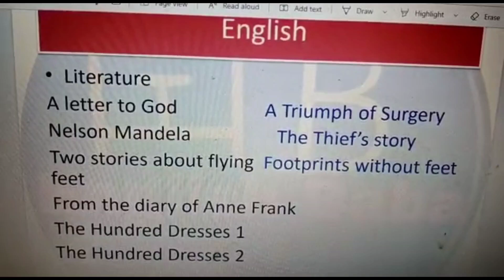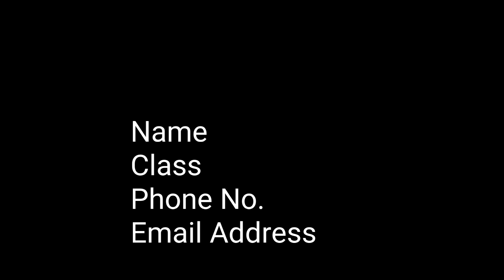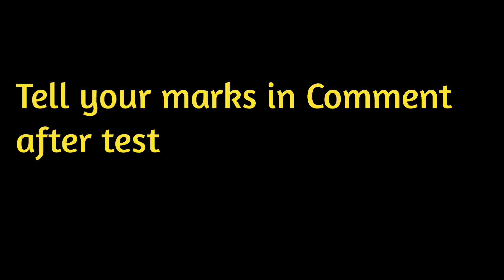Class 10 English Preboard | देखते हैं किसे मिलते हैं 40/40